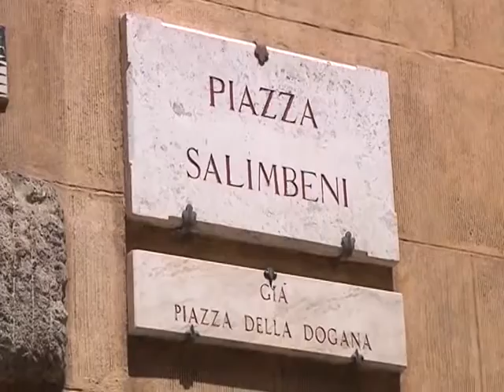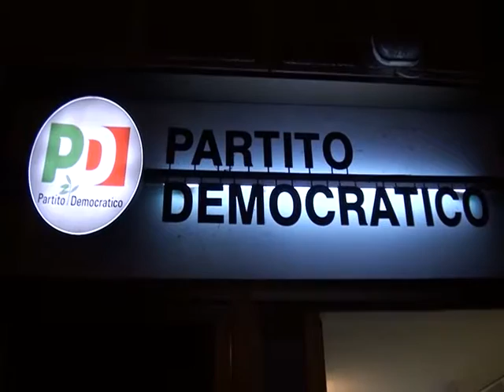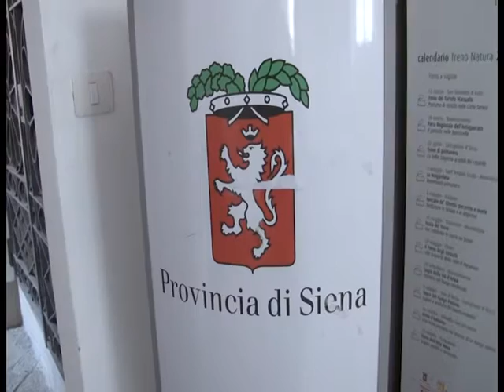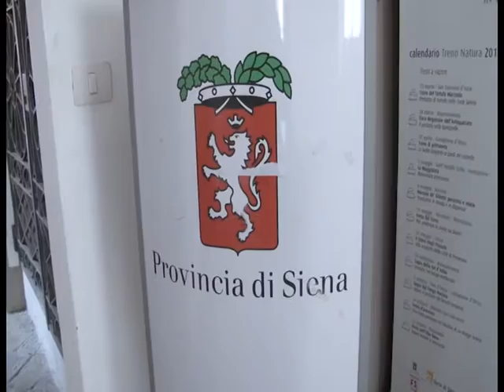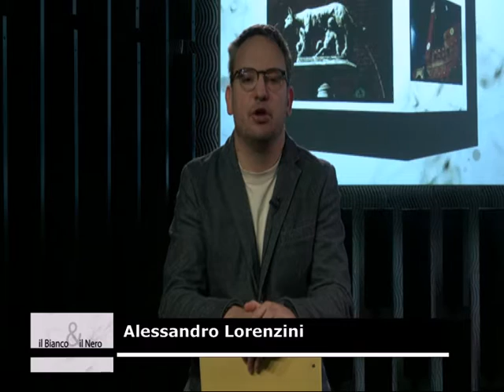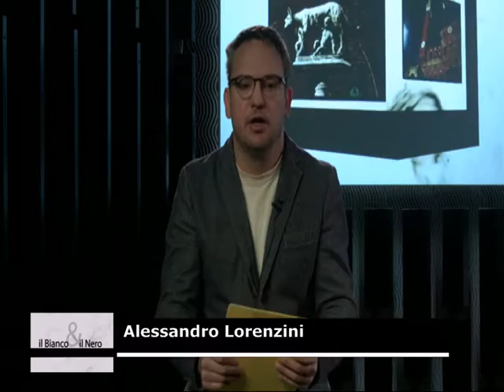Il Bianco & Il Nero (Susanna Cenni, Fabrizio Nepi) 17012017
Un programma a cura di Alessandro Lorenzini. Prima parte con l’onorevole del Pd Susanna Cenni per parlare di politica nazionale e locale e di Monte dei Paschi; nella seconda parte Fabrizio Nepi, presidente dell’amministrazione provinciale di Siena.